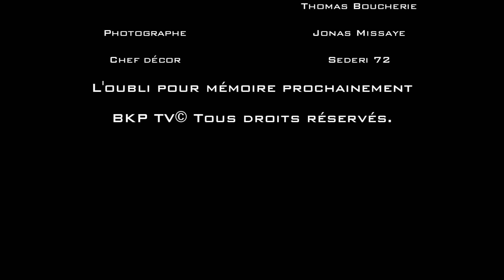YOUKOFF - L'ARTISANALE FABRICATION Webserie, Episode 5: "Séance Photos"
LA BARAKA PROD présente YOUKOFF - L'ARTISANALE FABRICATION, La web série réalisée par TO2F HD, qui présente en 7 épisodes l'album " L'OUBLI POUR MÉMOIRE "
Voici le 5ème épisode: "SÉANCE PHOTOS"

Contact et Booking
LA BARAKA PROD
10 RUE DES ACACIAS
72 700 ALLONNES

Facebook/ Youkoff la baraka prod